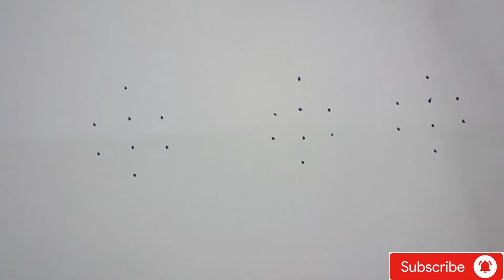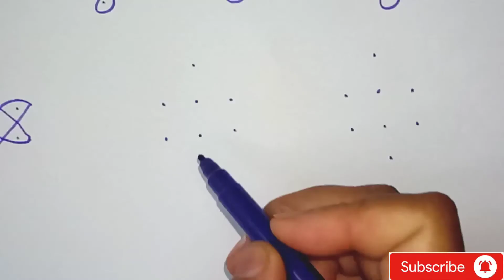4×2 dot's small rangoli ||daily rangili || simple and small rangoli